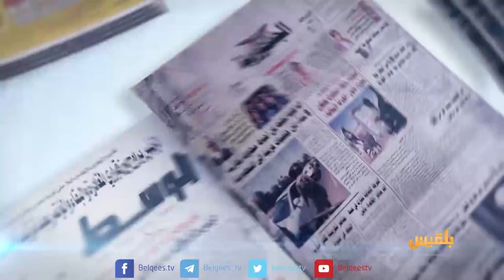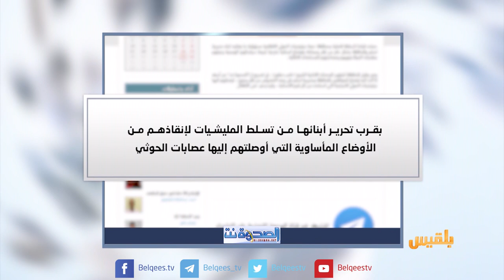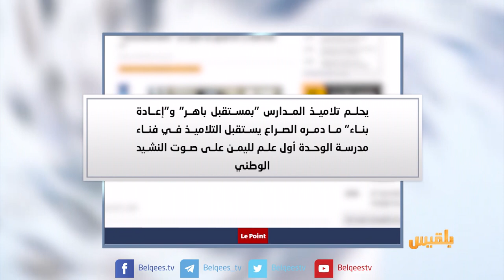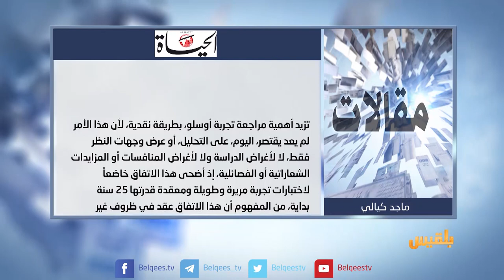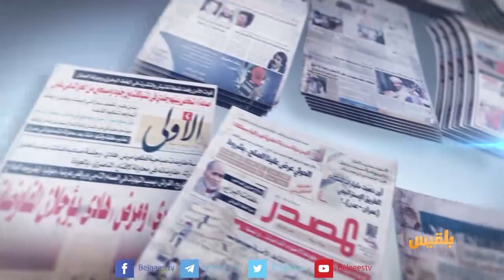كشك الصحافة | 23 - 9 - 2018 | تقديم: نضال الشبان